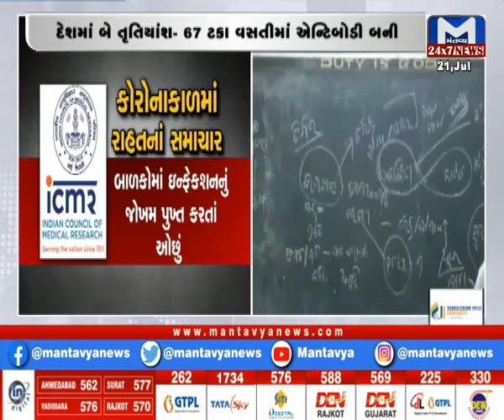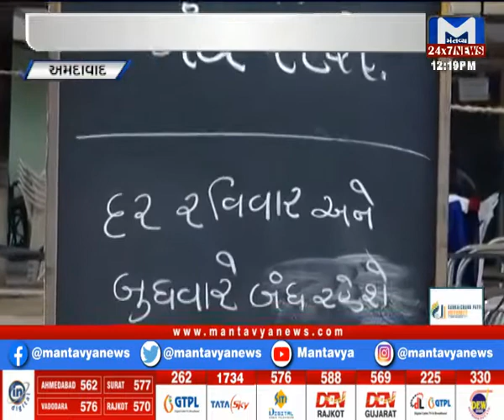ASIની પુત્રી ગુમ થયા બાદ સામે આવી ઓડિયો ક્લિપ!..Watch 12 PM News